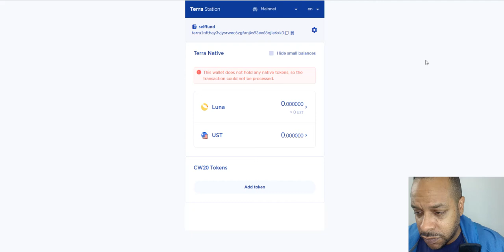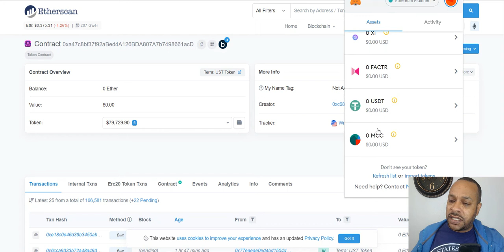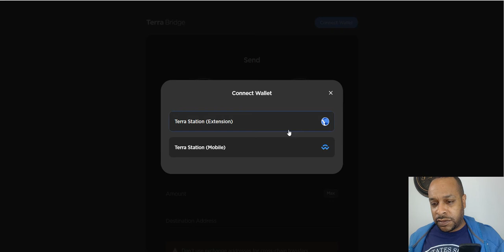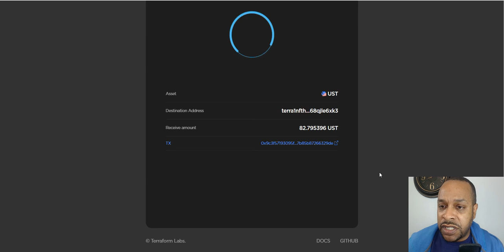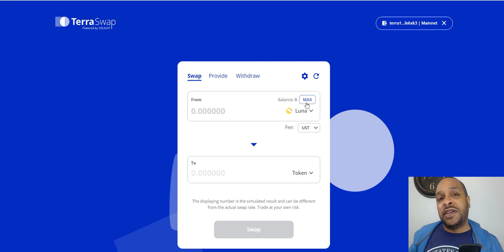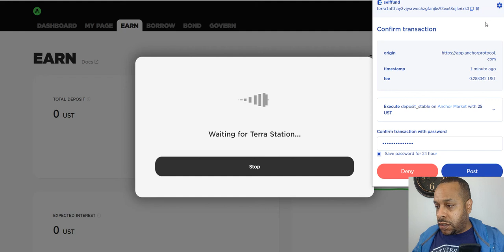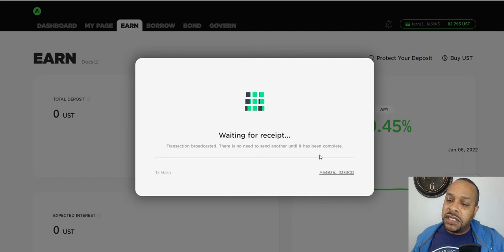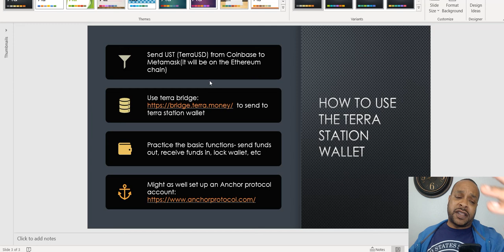How To Use The Terra Station Wallet for Terra/Luna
Bitcoin:
bc1qacn6r28mdkams8j0y6qj2r30nkky475t5ysg2y

Ethereum:
0x6d00fd74BE73bE7D8c419C44FB84B2a2E977C9B5

Cardano:
addr1q8a4m7qmj0ket7calsjc5dnh2dng6vps8e9avgfualwgkr0mthuphyldjha3mlp93gm8w5mx35crq0jt6csnem7u3vxsd7phz2

0x9b2b9cfb65755ee8c4b1873b5f41df333a355fda

Solana:
jJFUuRgqGM96CVSaAdA6JTuLFKteA4CcyzsmUNwALMa

Shiba Inu:
0x6d00fd74BE73bE7D8c419C44FB84B2a2E977C9B5

Elrond:
erd1vuu82c9k7huwlgwyw5n0a2cgp4nfkh4g4x2r9rate7ehhrjej6dsmfjxtv

One:
0x32A2945a0D95654F860b4Bb3422d774dC8b20c4c

Jewel (Harmony):
0x32A2945a0D95654F860b4Bb3422d774dC8b20c4c